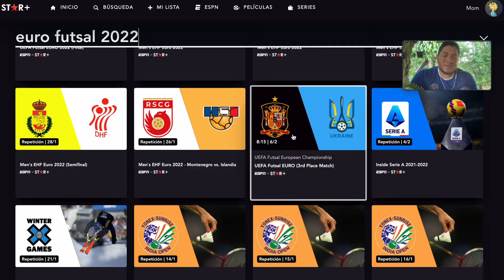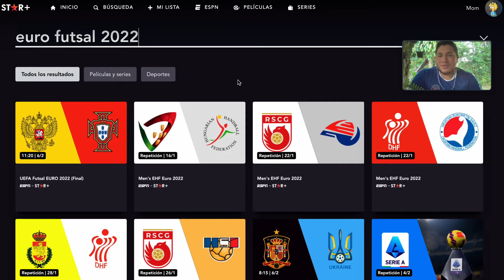STAR+| Partidos de la GRAN FINAL de la EURO FUTSAL 2022